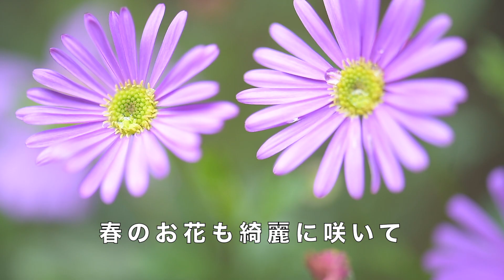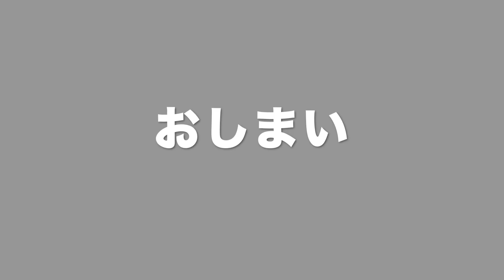224🧵日の丸ネックのサイズ研究。Sewing lesson of neck line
まん丸の首周りでサイズ考察してみました。これなら観ている方にもストレートに伝わるかなとは思うのですが。